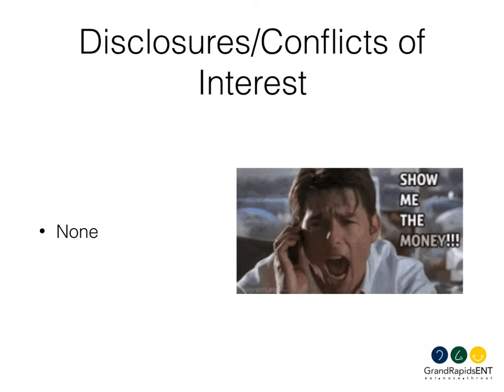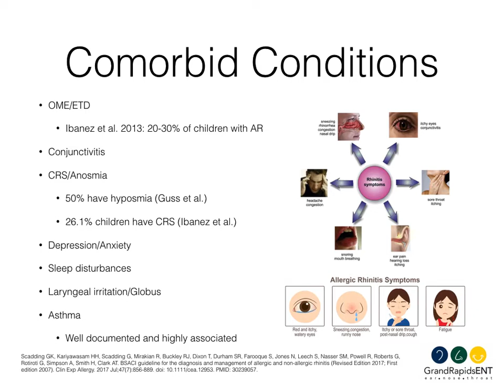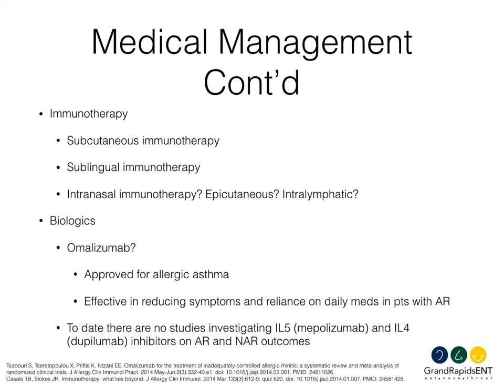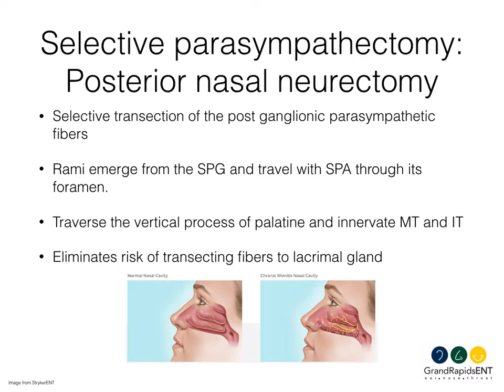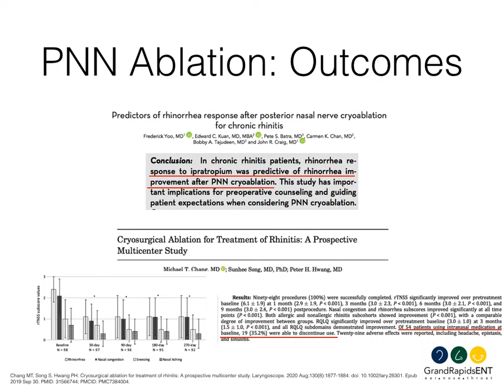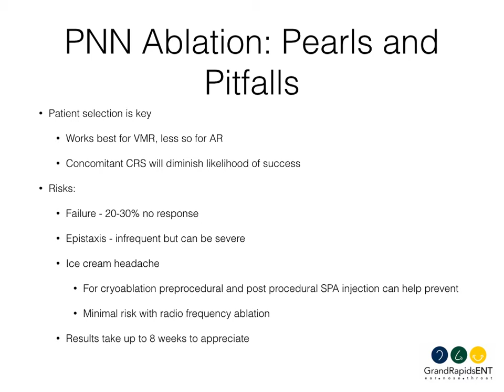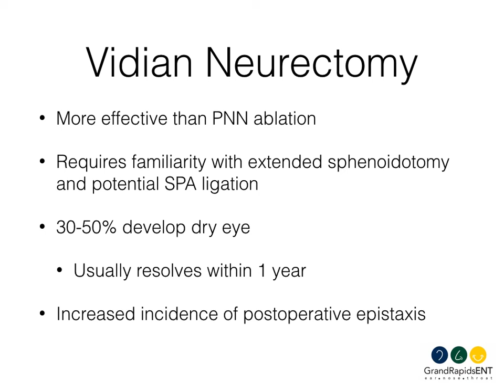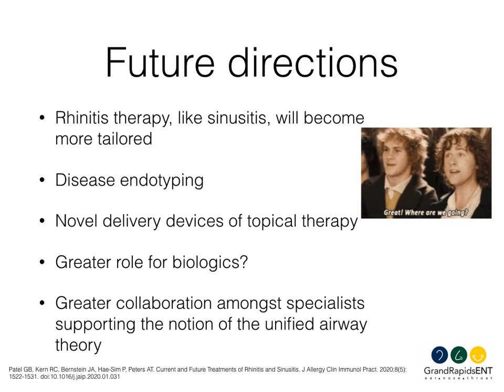Refractory Rhinitis: Updates in Evaluation and Management